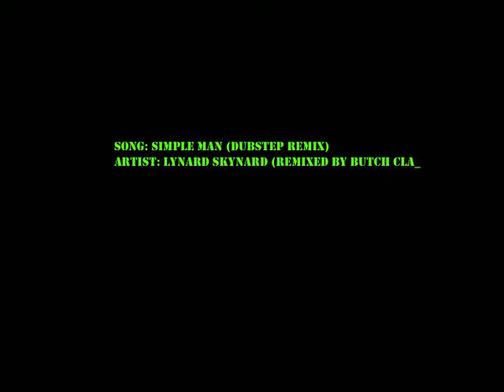unfinished blackops montage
a while back i started a blackops montage but never finished. heres what i had.i know its not good (i added some stuff just to add time). kinda got lazy and stopped recording clips